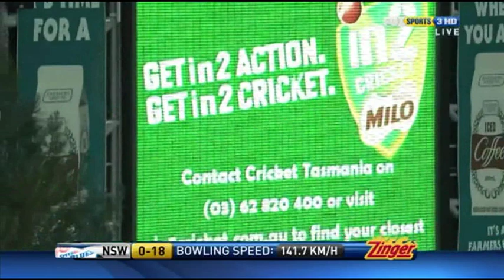The Big Bash Show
Check out The Big Bash Show with host Shura Taft and special guest co-host for epsiode one, Melbourne Renegades superstar Brad Hodge. They preview round one, talk about the big stars in the fantasy competition, and have a heap of fun along the way.